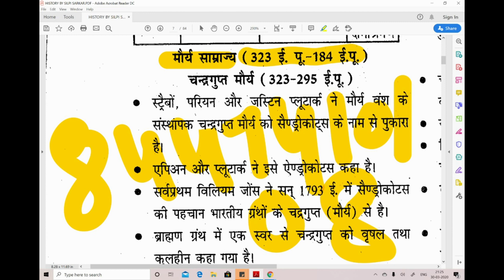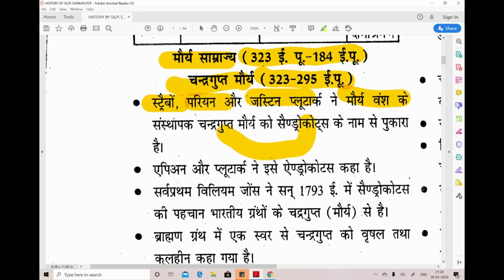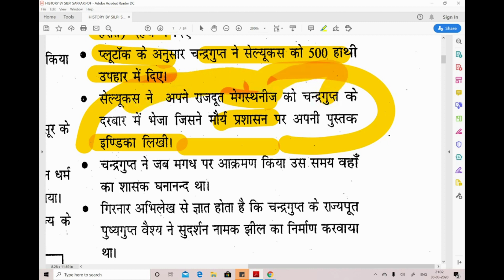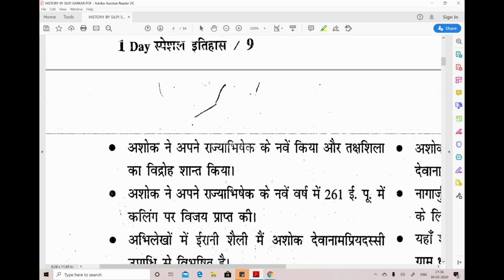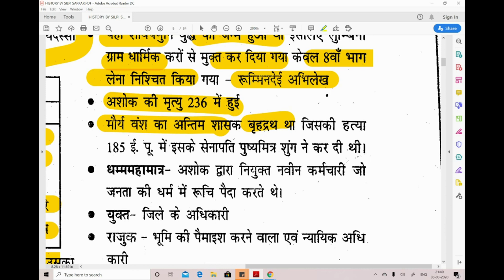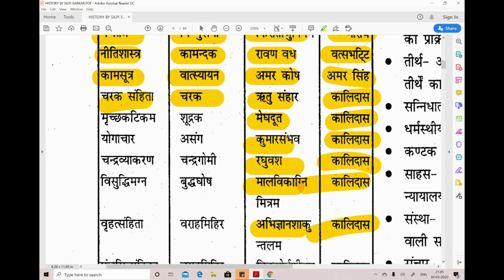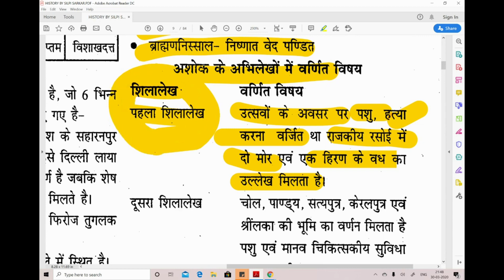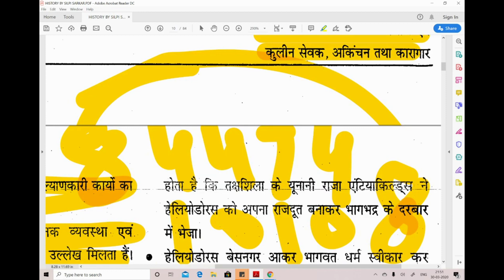मौर्य वंश - Maurya Dynasty (323 -186 BC)चंद्रगुप्त, बिंदुसार,अशोक, उंगलियों पर याद करवा दूंगा इतिहास